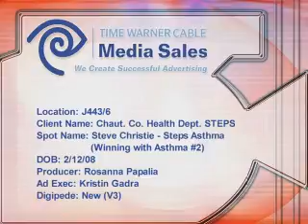WWA Steve Christie